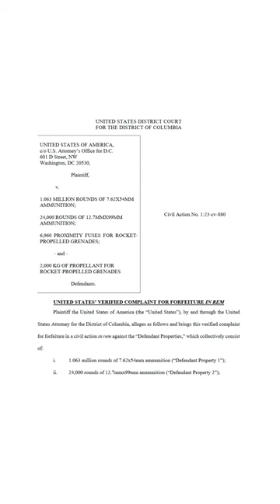Seized weapons from Iran are being sent to Ukraine to fight